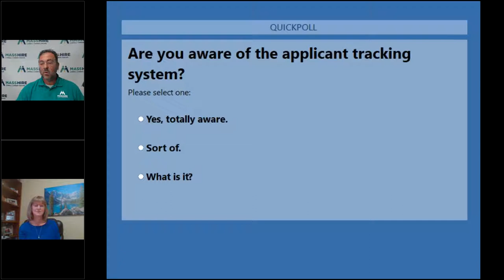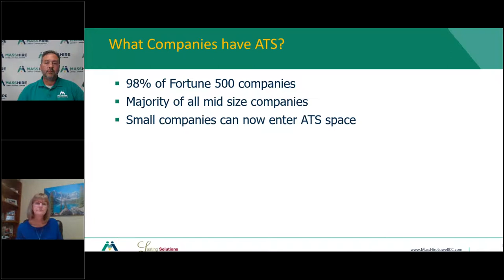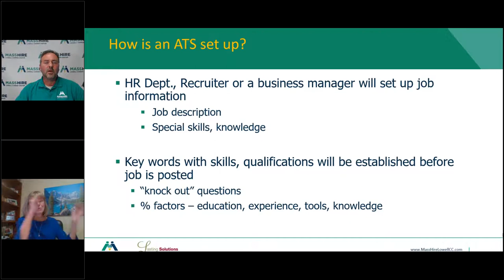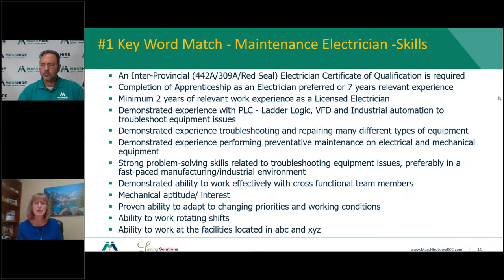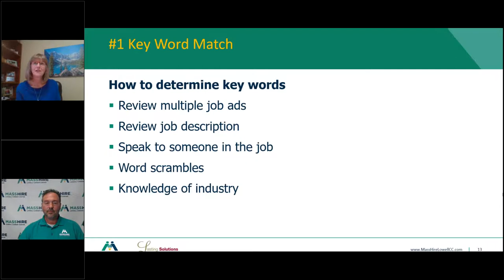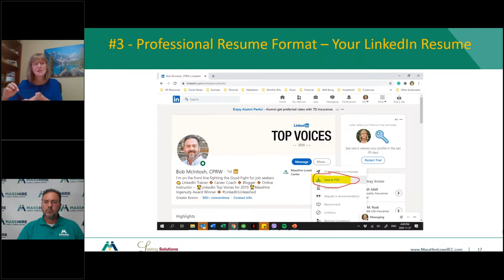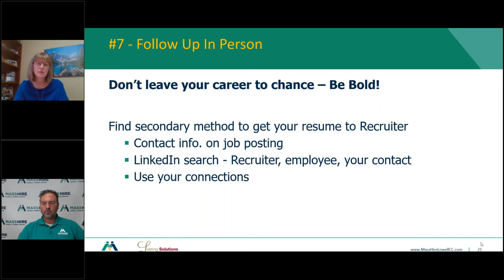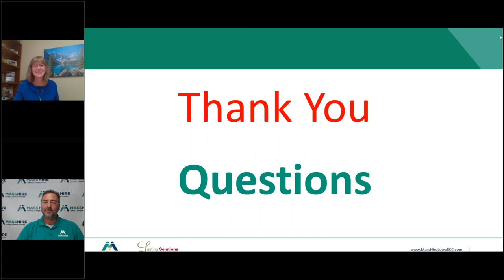Don't Fear the Applicant Tracking System Learn to Beat It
If you've been sending your resume to companies and getting rejection after rejection, it's probably because the applicant tracking system (ATS) is foiling your efforts. You know, the software that reads your resume to determine if it contains the proper keywords for a particular position and if it doesn't it will not be seen by human eyes. If this information is new to you, or even if you've heard about the ATS, you still might not have your facts straight.

This is what our guest speaker will be addressing: the truth about the ATS. Lotte Struwing, CHRL, CCP, CBP, CCS, CRS, will talk in detail about the ATS. She will confirm what you might know about it as well as debunk myths surrounding it. Learn about some dos and don'ts regarding the ATS. Figure out how to avoid some roadblocks this software presents. Lotte has years of experience as an HR Business Partner. She's used applicant tracking systems of various kinds